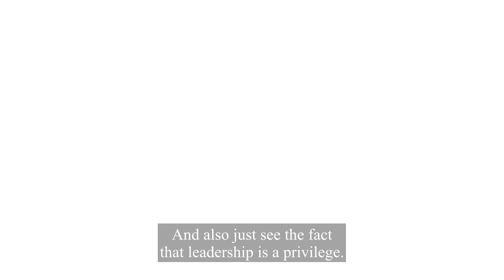RETHINK Being Human at Work - with Gemma Ellison, Macmillan Cancer Support (Clip)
Want some sound advice about how to rethink business practice to empower the workforce, including those in a manager and leadership role?

Gemma Ellison, Senior Leadership & Talent Manager at Macmillan Cancer Support, helps us rethink leadership, company culture and how to put the human factor back into business.

Those of you who know me well know that the human factor is what drives my work. So you'll understand the synergy between Gemma and I in this episode of the podcast.

Making changes that really impact how people feel and show up are not hard. You just need the intention.

🔊 Watch to hear Gemma outline a few simple strategies to bring our the best in people.

How much are you investing in being human in your role?
Would others say you're getting it right?